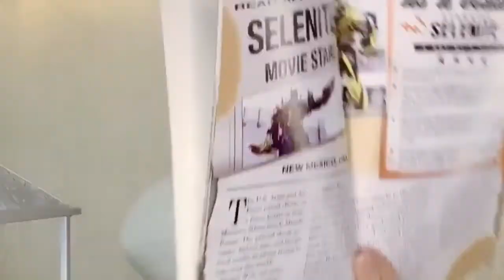為什麼有些石頭會周圍走? How can some rocks travel? (with sub)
美國的Death Valley有一個奇妙現象, 當中的石頭留下許多行過的痕跡，成個地方都是彎彎曲曲的路線圖，究竟這個現象怎樣解釋？